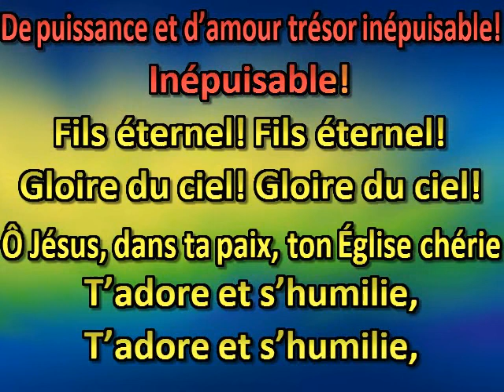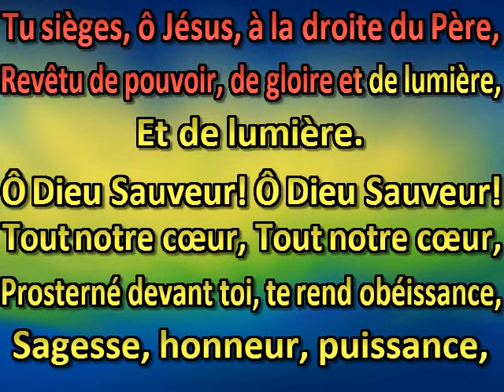De la Divinité plénitude ineffable